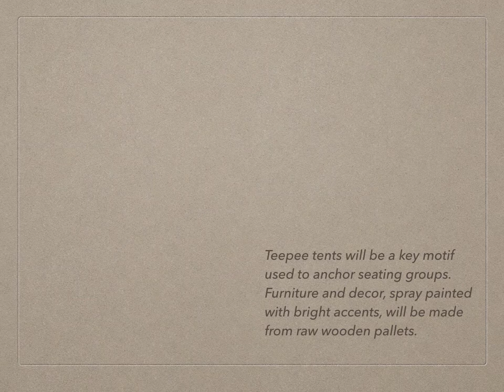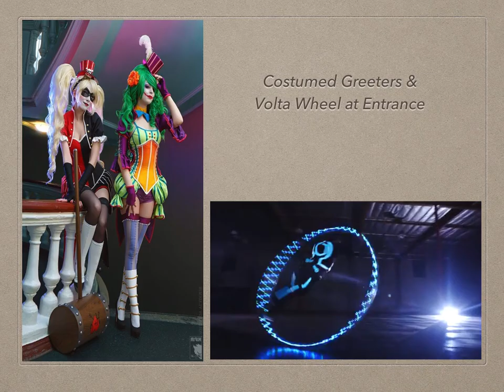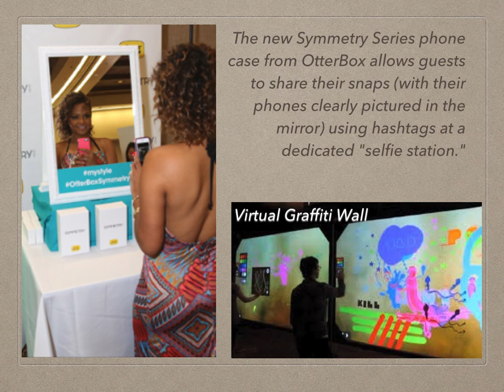Altria festival party 2